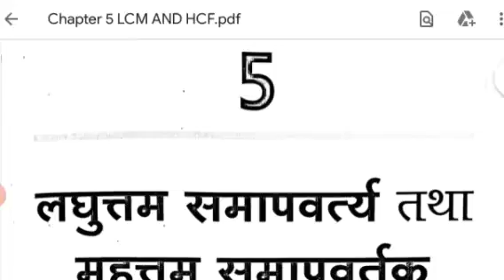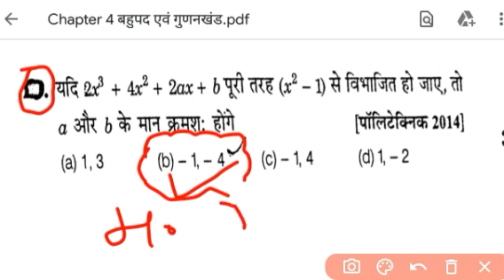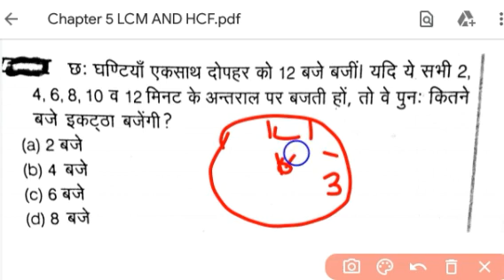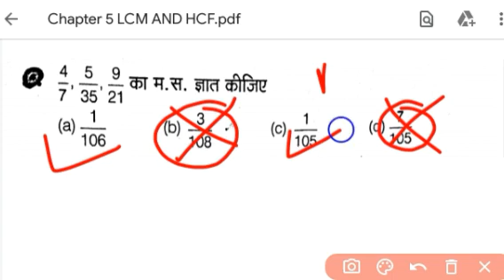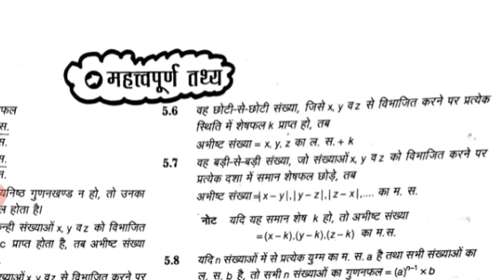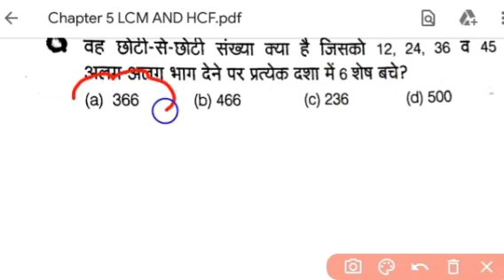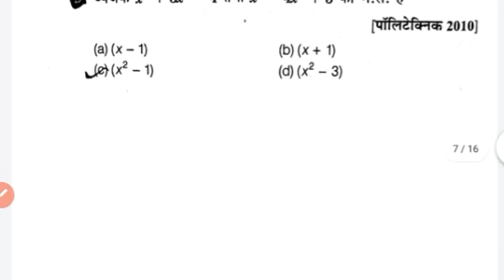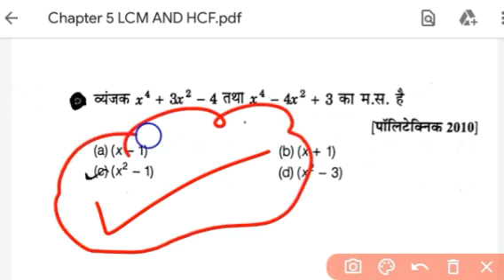Up & Bihar Polytechnic 2021 || Math- LCM & HCF #1 V.imp प्रश्न उत्तर || Polytechnic की पूरी तैयारी